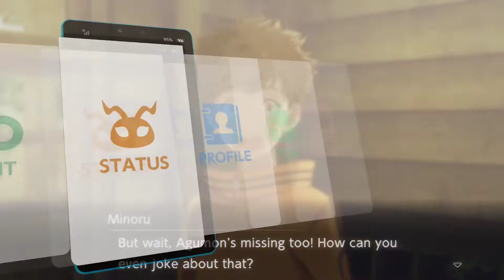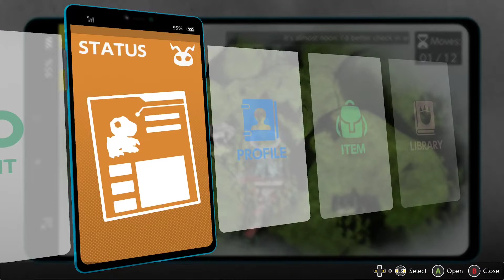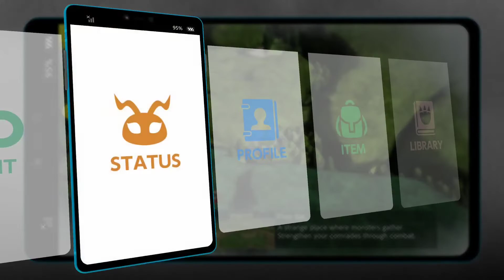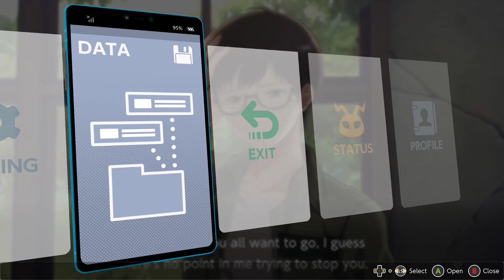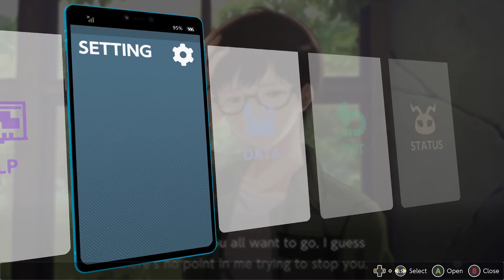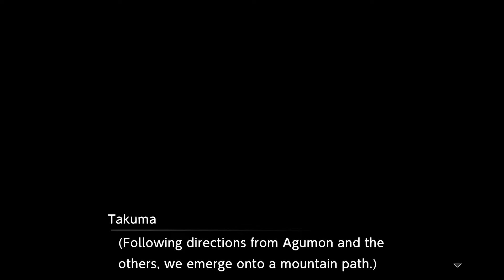Mommy? Sorry. Mommy? - EP13 Digimon Survive